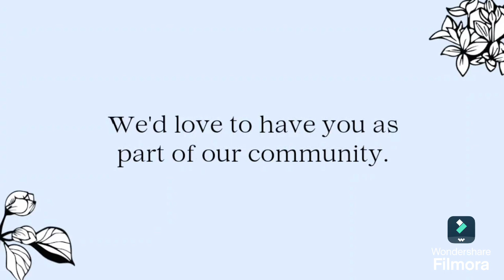बिना सांचे के सिर्फ 2 कप गेहू के आटे से बनाये ढेर सारा बिहार स्पेशल ठेकुआ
Celebrate the auspicious festival of Chhath Puja with this authentic and delicious Thekua recipe! Known as the traditional sweet of Bihar, Thekua is a beloved offering in Chhath Puja, prepared with love and devotion. This crispy and golden brown treat is made using wheat flour, jaggery (gur), and ghee, delivering a perfect balance of earthy sweetness and a divine aroma. With a hint of coconut and fennel seeds, Thekua brings the flavors of tradition to your home. Whether you’re celebrating Chhath Puja or simply want to enjoy a traditional sweet, this recipe is easy to follow and a delight to make. Let’s prepare this special prasad and honor the Sun God with gratitude and joy.

✨ Ingredients

Wheat flour
Sugar
Grated coconut
Til
Cardamom powder

✨ Steps

Mix wheat flour, sugar, grated coconut, til, and cardamom powder.
Knead into a firm dough with ghee for that rich taste.
Shape the dough into small discs and deep fry until golden brown and crispy.

This recipe is a must-try for all, bringing the rich taste of Bihar's heritage to your kitchen. Make it for family and friends, or as a sacred offering this Chhath Puja!